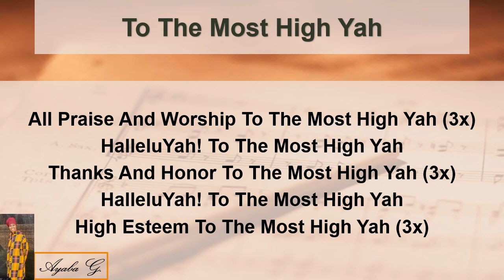🎵To The Most High Yah🎵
Today's Praise and Worship With Ayaba G.